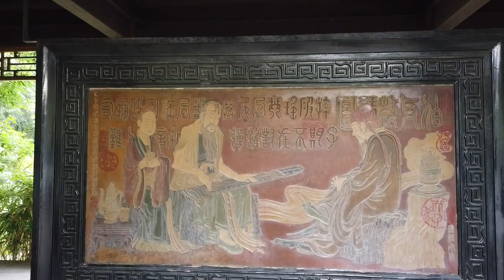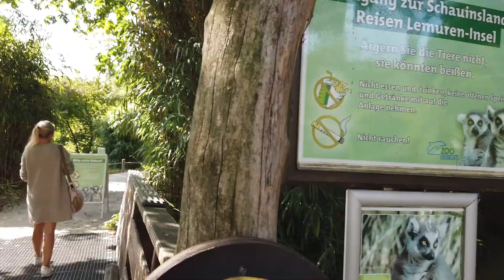Zoo Duisburg - Germany